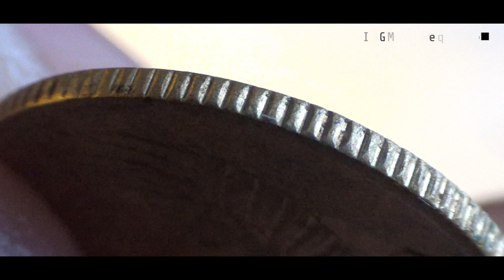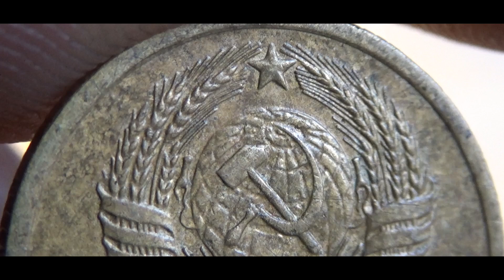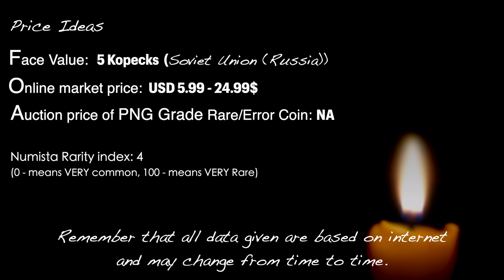5 Kopecks SOVIET UNION (Russia) - 1945 Coin & Values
5 Kopecks SOVIET UNION (Russia) - 1945 Coin & Values